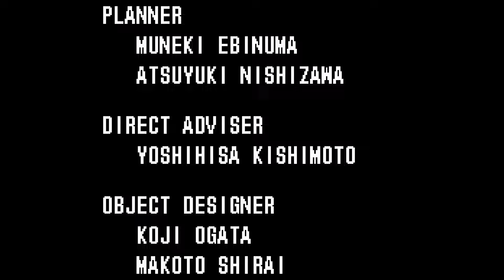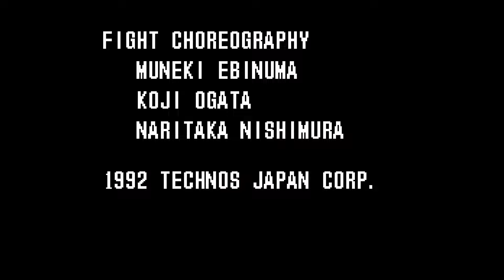Return of Double Dragon (SFC) - Longplay [HARD|No Continues]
🎮My Longplay of "Return of Double Dragon" for Super Family Computer(Super Famicom) from Start to Finish. Hard Mode, No Credits Used(Continues).🎮

JP Version Differences:
=There are Less Enemies Than the U.S. Version in Most Spots(Like in Mission 3 going up Tower with Punching Bag).
=Thrown Weapons Can Be Hit Back at Enemies Such as the Knife.
=There is An Options Menu, Where Difficulty and Credits to Start With Can Be Set.
=Enemies sometimes Duck/Dodge Basic Attack Combos(But Never Spinning Back-fist OR Roundhouse Kick I Noticed).
=Last Mission is Extended.
=There is No Ending, Jumps Straight to Credits.
=Enemies Can Escape Grabs.
=Weapons Picked Up Can't Be Dropped BUT You Can Trade With Another Dropped Weapon.
=Enemies Have Less Health Than U.S. Version.
=Hurricane Kick Combos Enemies If Landed.
=Boomerang Can Be Retrieved By Thrown Player Or Enemy(Who Throws it Can Catch it).
=Knife Damage to Player is Reduced(takes about 20-25%~ish).
=After Dying Player is Invincible for about 8 Seconds BUT Will Cancel Out if Player Grabs an Enemy During. Take Advantage of this Time.
=Music Tracks are Switched Around in Both Versions on A few Levels.

Timestamps:

0:00 - Title/Demo
1:14 - Mission 1| Las Vegas
5:31 - Mission 2 | The Airport
12:31 - Mission 3| Chinatown
17:34 - Mission 4| Golden Gate Bridge
20:57 - Mission 5| The Slums
27:31 - Mission 6| Forest & Mountains
32:14 - Mission 7| Duke's House
40:01 - Extended Mission 7
45:06 - Final Boss Room
50:29 - Duke & Pals!
52:38 - Credits(There is NO Ending?!)